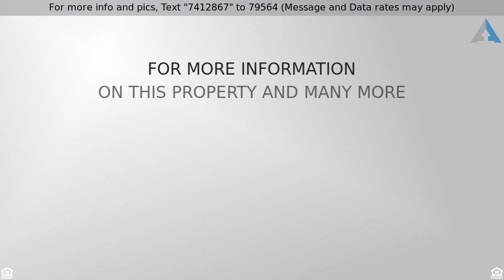Priced at $749,000 - 1 ROBERT ROAD, Topsfield, MA 01983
CHECK OUT 3-D VIDEO!!! AS SEEN ON CHANNEL 5'S CHRO

CHECK OUT 3-D VIDEO!!! AS SEEN ON CHANNEL 5'S CHRONICLE TV SHOW, this recently renovated, STUNNING CONTEMPORARY CAPE is located on a desirable side street, just minutes from major routes. The moment you step in this home you will be captivated by the BREATHTAKINGLY DRAMATIC OPEN CONCEPT & THE "RESTORATION HARDWARE" STYLE VIBE. The tastefully appointed CUSTOM KITCHEN  boasts a large Granite Island, 2 sinks, SS appliances, an abundance of oversized cabinets, and is BATHED IN NATURAL LIGHT. Beautiful oak HW floors run the entire first floor, including the dining room w/sliders to a HUGE DECK & PRIVATE LEVEL YARD, a spacious living room, 2 generously sized BR's & UPDATED FULL BATH. Upstairs boasts an INCREDIBLE MASTER RETREAT - w/ 5 skylights!, a SPECTACULAR CUSTOM CLOSET & BRAND NEW MASTER BATH W/OVERSIZED SHOWER & DOUBLE SINK VANITY. Two additional bedrooms and a RENOVATED FULL BATH finish off this floor. A MUDROOM is conveniently steps from the kitchen, connecting to the 2 car garage.